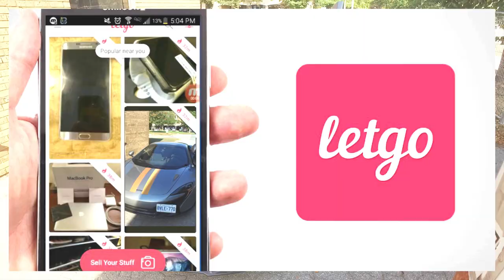Selling a Supercar on LetGO APP! - Trade for Pokemon Cards?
Out of curiosity I decided to post my McLaren on an app called LETGO. I will be honest, I received a lot of interesting offers, even a POKEMON CARD! What would you offer for a McLaren 650s?